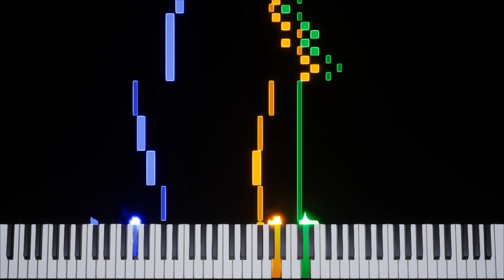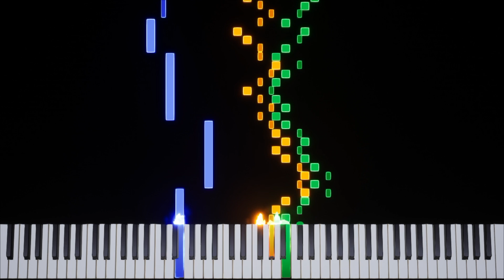Final Fantasy Legend II | Lethal Strike [GB] Transcription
Game: Final Fantasy Legend II
Platform: Game Boy
Composer: Nobuo Uematsu / Kenji Ito
BPM: Fluctuates in the 169 range
Time Signature & Key: 4/4 in A major
Transcriber: IronInvoker47